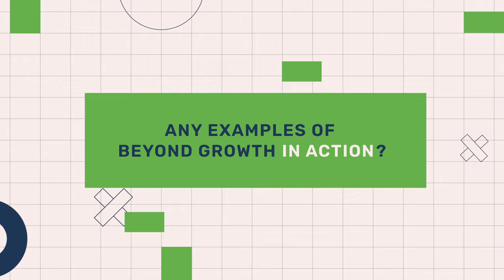What does it mean to look beyond growth?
What is the problem of our current economic model and who benefits from it?

What needs to change?

Learn from Kate Raworth, Vandana Shiva, Jason Hickel, Sandrine Dixson-Declève and Timothée Parrique.